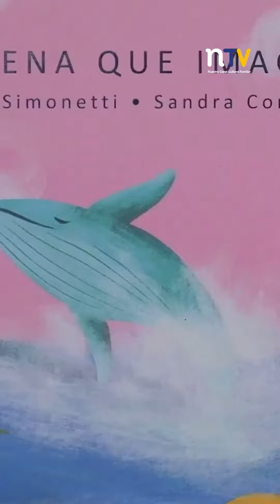Gran estreno en NTV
Ven a disfrutar de las historias de "Taz, Ro y Peluca", quienes junto a destacados profesionales, se acercan a diferentes ámbitos del conocimiento, activando aprendizajes socioemocionales durante el proceso.

Lunes 8 de abril a las 19:25 horas por las pantallas de NTV.